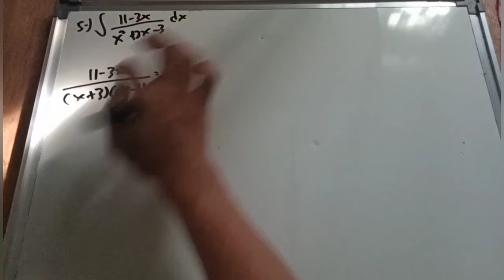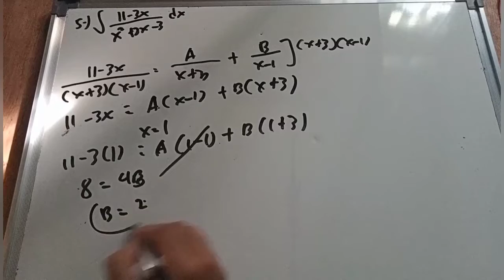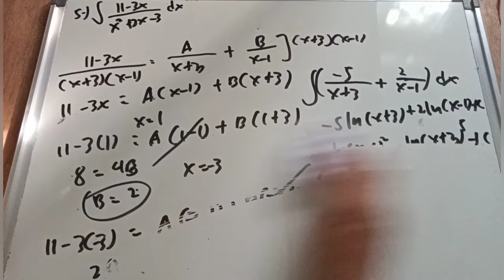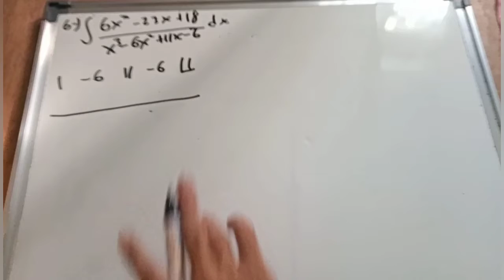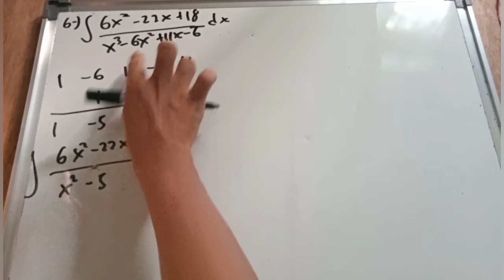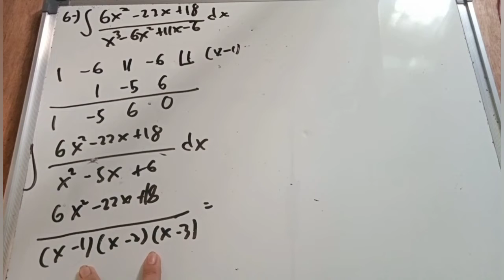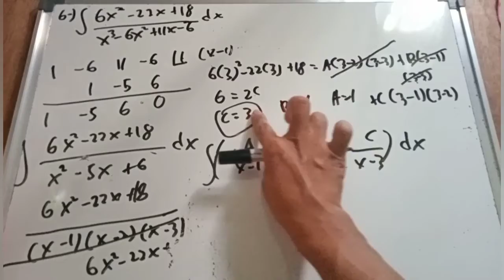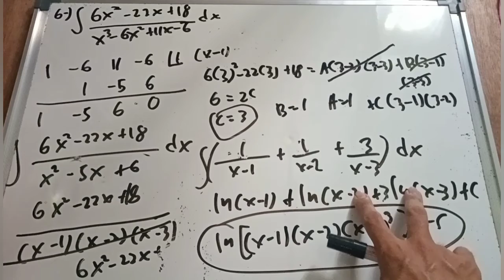Integration of Rational Fraction part 3/6